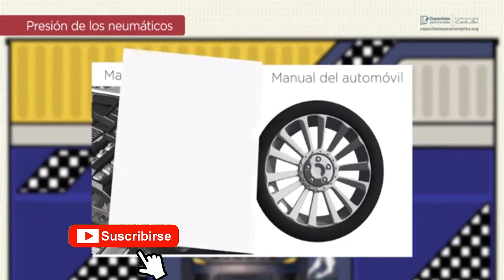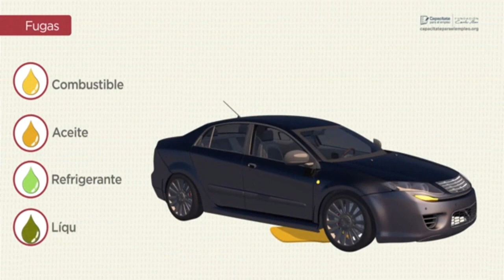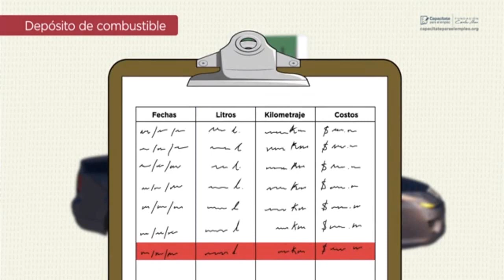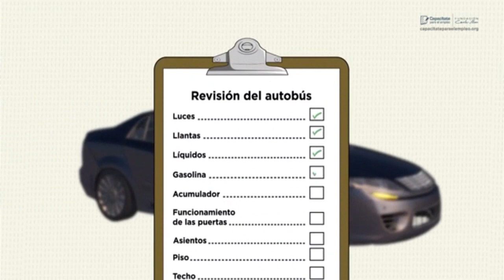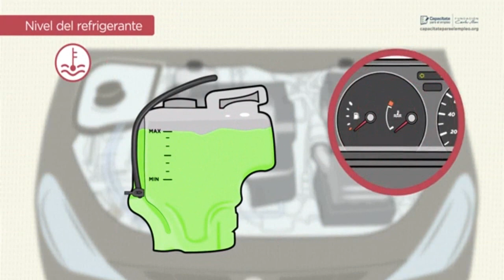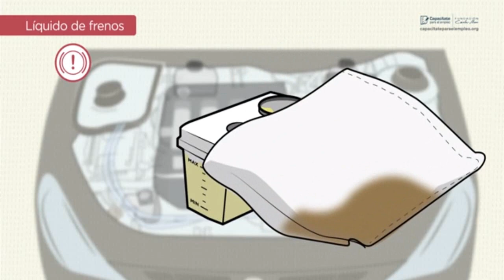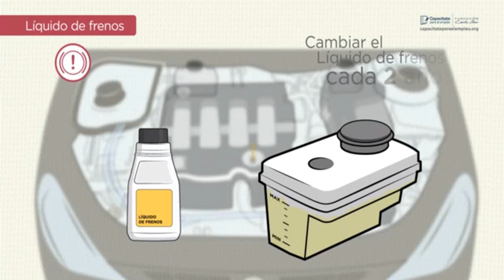Curso de Conductor de Transporte clase 3 | depósito de líquido en tu vehículo y cómo hacerlo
Limpieza del vehículo
Es importante que mantengas limpio tu vehículo para lograrlo realiza las acciones que verás en este video.
Revisión del motor apagado
Aquí revisarás las condiciones del motor cuando se encuentra apagado para detectar averías y dar mantenimiento preventivo.
Revisión de niveles
En esta clase aprenderás a reconocer cuándo es necesario rellenar algún depósito de líquido en tu vehículo y cómo hacerlo.